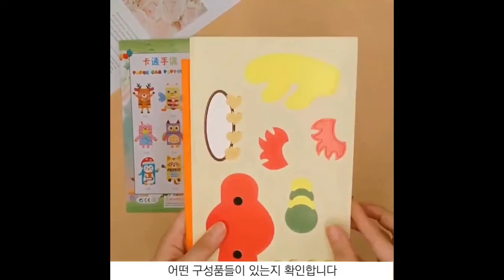캐릭터봉투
아이들의 창의력을 높여주는 캐릭터 봉투~!

구매 링크